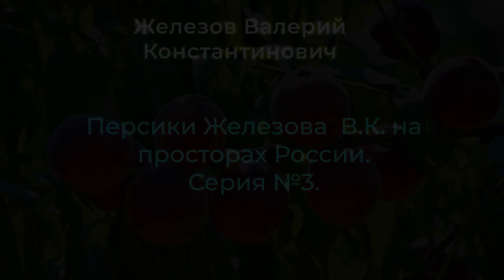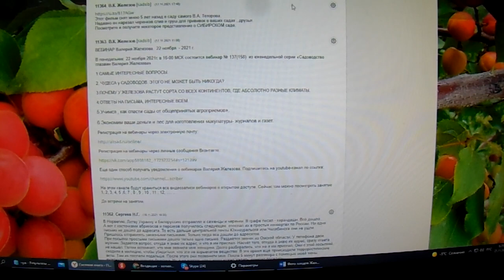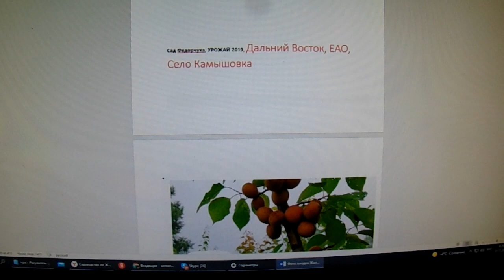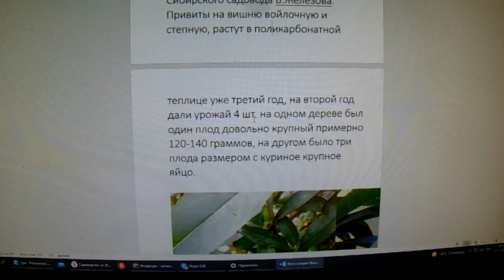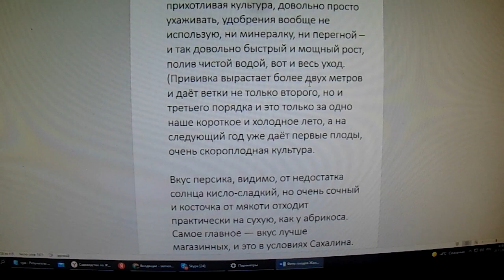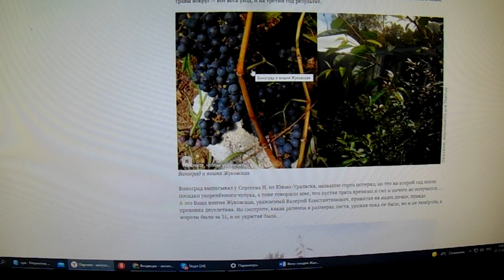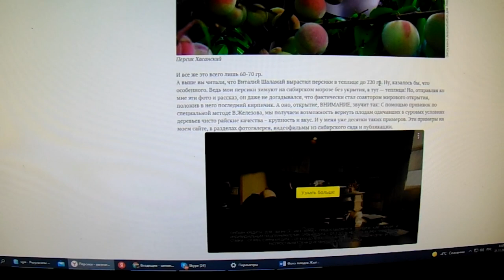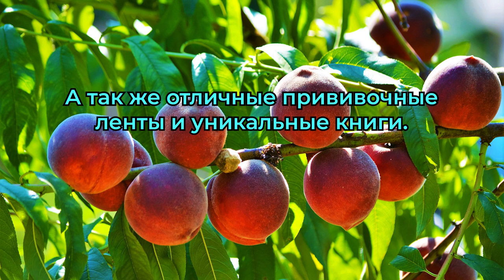Персики Железова В.К. на просторах России. Серия №3.